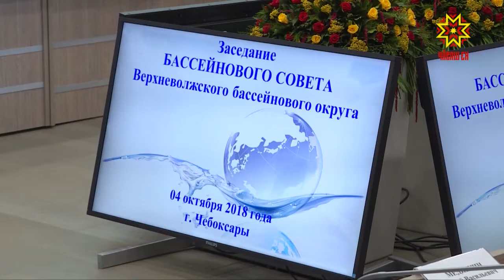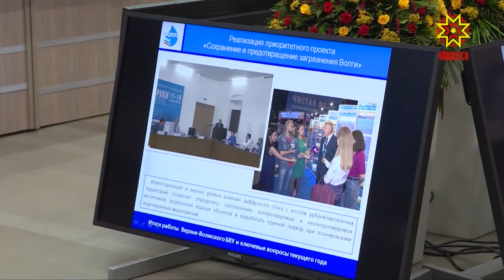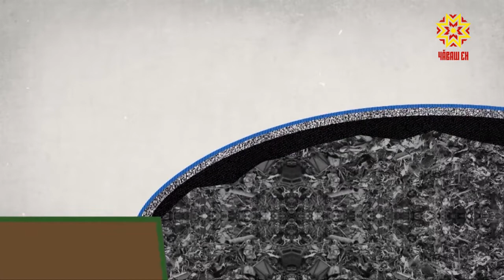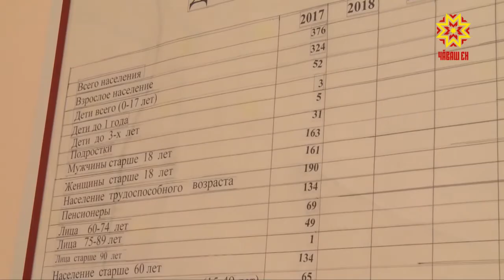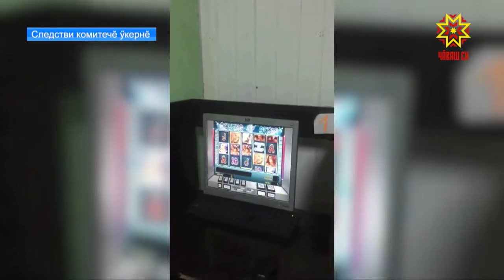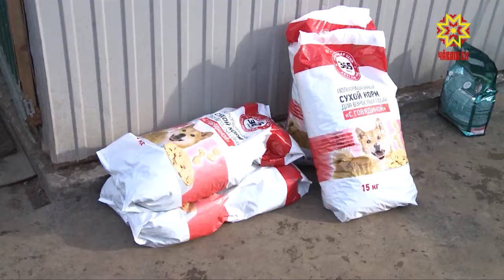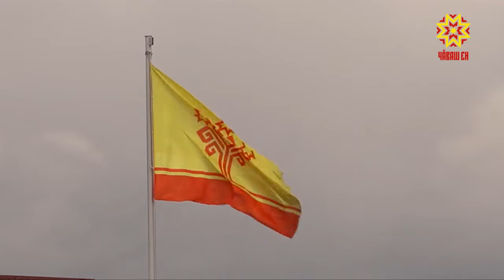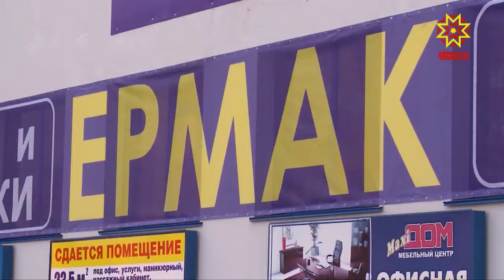Республика 04.10.2018 на чувашском языке. Вечерний выпуск